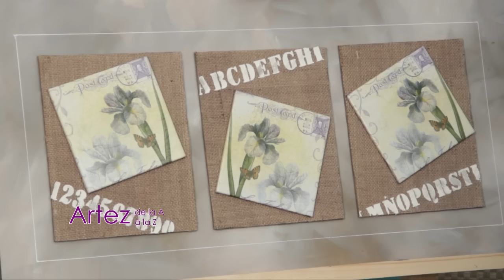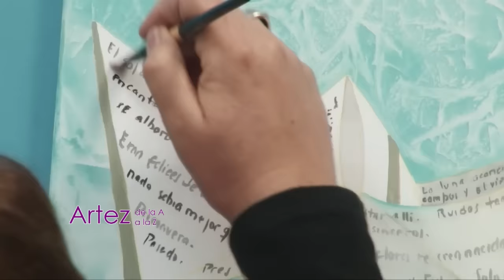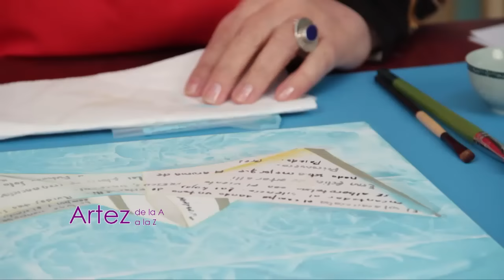26 Programa ArteZ 09 septiembre 2016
En esta edicion de ArteZ: Como poner los ojos a muñecos en porcelana fria. Cómo hacer un triptico con arpillera, azulejos y fibrofacil. Texturas marinas y volumen con acrílicos y glazing. Manual de accesorios de la máquina Enigma L4070 función overlock